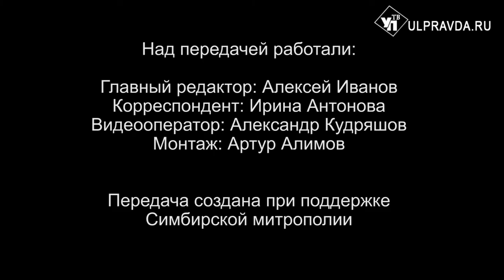Вопросы о религии. Когда и где будут встречать ковчег с мощами преподобного Сергия Радонежского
В этом году отмечается 600-летие со дня обретения святых мощей великого русского святого — преподобного Сергия Радонежского. Этому празднику посвящена особая масштабная программа Русской Церкви — принесение ковчега с мощами преподобного в более чем 60 городов России. 2-3 августа святыня будет пребывать в Ульяновске. Когда и где будут её встречать, где будет находиться, когда святыня покинет наш город, и о славном пути святого, смотрите в нашей передаче.